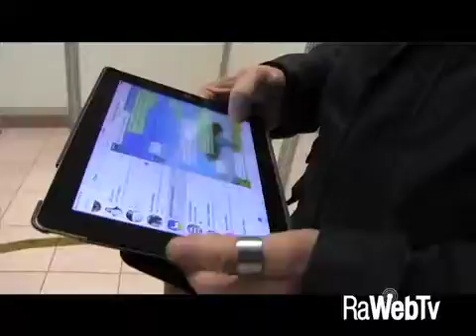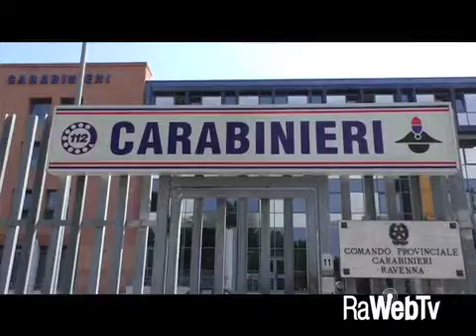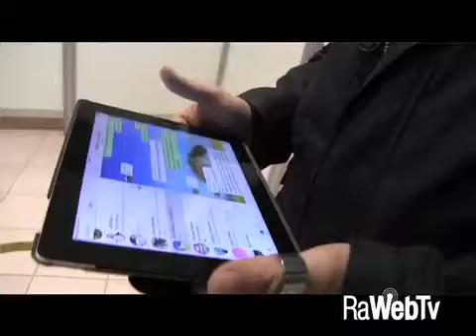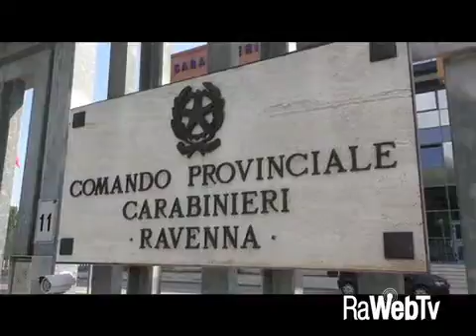app Telegram sicurezza 12 04 2016